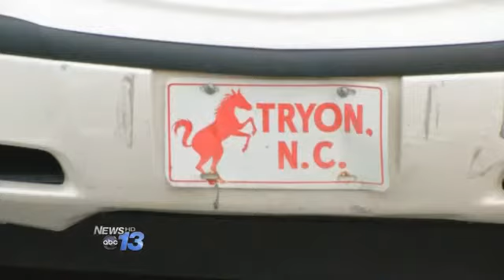Pedestrian Struck by Car in Tryon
TRYON, N.C. -- A pedestrian has been taken to the hospital after getting hit by a car, Thursday afternoon.

Law enforcement on the scene say a car came up onto the sidewalk and hit the victim around 4 p.m.

The victim was taken to Spartanburg Regional with head injuries.

The Tryon Police and Fire Departments closed Trade Street between Oak Street and Palmer Street for about an hour, but is now open.